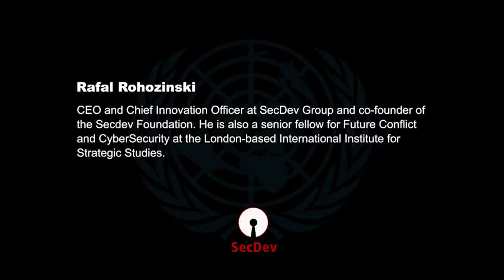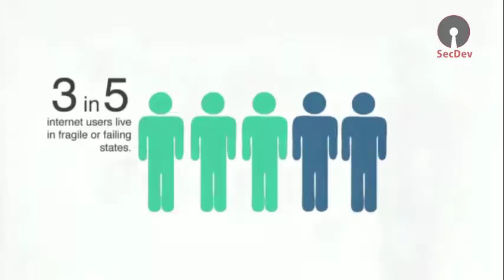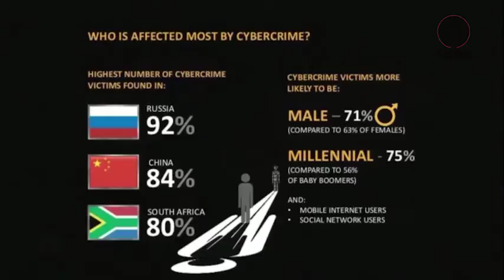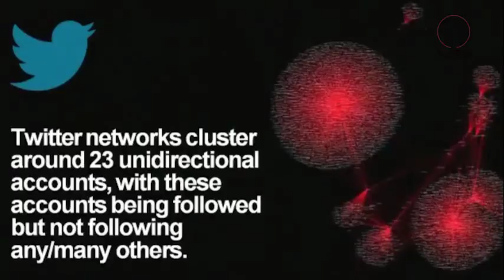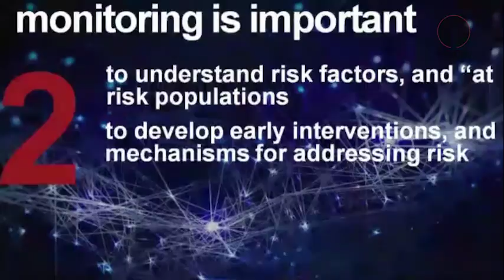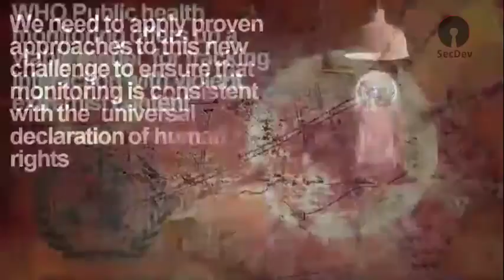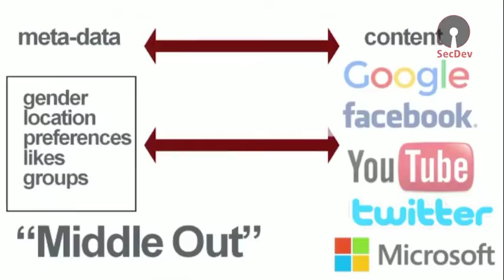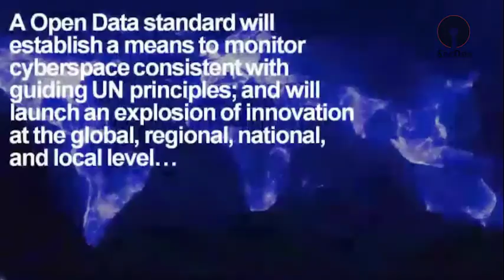Violent Extremism on-line: Drivers, Evidence and a Way Forward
What are the drivers of violent extremism on-line? What do we know about its impact? How do we engage industry and leverage the potential of modern analytical techniques to create capabilities to monitor for "risk factors" while remaining consistent with important principles as the United Nations Universal Declaration of Human Rights?  One option is to adopt the WHO public health surveillance model  to tracking risk factors in on-line media. Doing so  will require developing an OpenData standard for social media data for community security  - and buy-in from major social media platforms to participate in such an effort.

Rafal Rohozinski is the CEO and Chief Innovation Officer at SecDev Group and co-founder of the Secdev Foundation. He is also a senior fellow for Future Conflict and CyberSecurity at the London-based International Institute for Strategic Studies. These remarks were delivered at a special meeting of meeting of the United Nations Counter Terrorism Committee, UN Security Council, 1 December 2016, and draw upon a recent Secdev/UNDP study of terrorist use of social media in Bangladesh.